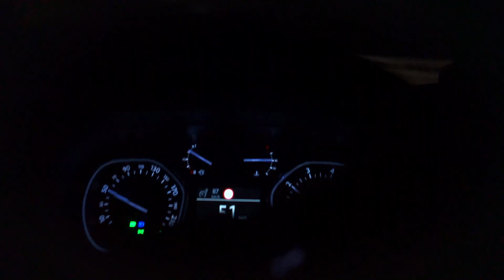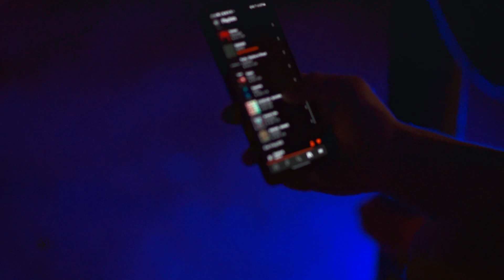Roadtrip X Street workout - Mountains [PART 2]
Street workout & voyage. On a bien profité et donc moins filmé pour ce deuxième épisode, mais n'hesitez pas à donner votre avis en commentaire !

▬▬▬▬▬  MATERIEL  ▬▬▬▬▬

Mon appareil photo - SONY A7III
Mon nouvel objectif - SAMYANG 85mm F1.4 DG DN
Mon objectif Vlog - SAMYANG 24mm F2.8 auto
Mon meilleur rapport qualité/prix - SONY 50mm F1.8 AF
Mon objectif portrait manuel - SAMYANG 85mm F1.4 MF
Mon zoom - SONY 28-70mm F3.5-5.6 AF

Mes recommandations pour faire du contenu similaire :

Appareil - SONY ZV-E10
Objectif - SONY 50mm F1.8 AF

▬▬▬▬▬▬▬▬▬▬▬  TIMECODE  ▬▬▬▬▬▬▬▬▬▬▬

Day 5 - Annecy mountains : 00:02
Day 6 - Annecy & training: 02:09
Day 7 - Roadtrip : 03:47
Day 8 - Lost : 04:56
Day 9 to 11 - Menton & Monaco : 06:16

▬▬▬▬▬▬▬▬▬▬▬▬▬▬▬  MUSIC  ▬▬▬▬▬▬▬▬▬▬▬▬▬▬▬

Other Music : Artlist licence